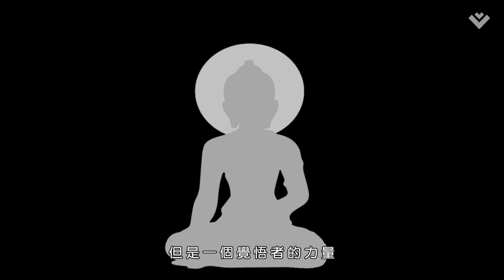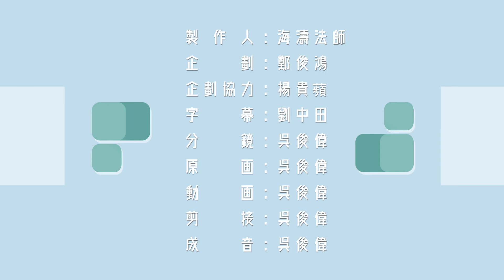無分別的慈悲 ｜ 師情畫意EP2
修行就是把✨慈悲&愛✨變成永恆
即使他人的陷害、侮辱
我們也要用☑慈悲 ☑溫柔
甚至是☑愛 的力量去感化他們!

什麼是無分別的慈悲呢?
大家快來聆聽
在下方留言區留言👇

『我如何把"慈悲"運用在生活中...』
和我們分享你的心中的#慈悲吧 ٩(｡・ω・｡)و

▎歡迎追蹤我們的FB ▎
💟Facebook「慈悲行」

▎線上護持生命文化基金會 ▎
🌈讓每一則影片融入您的慈悲能量：